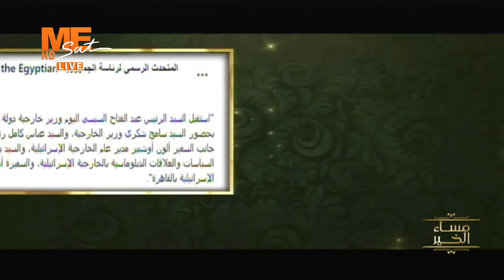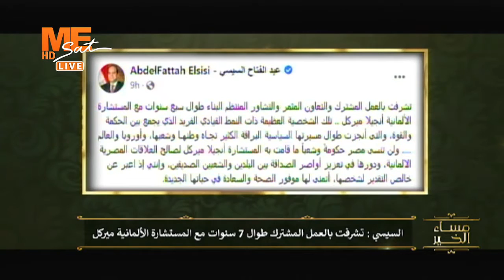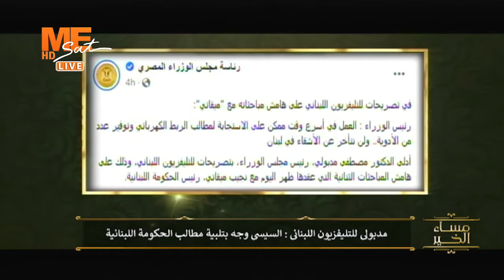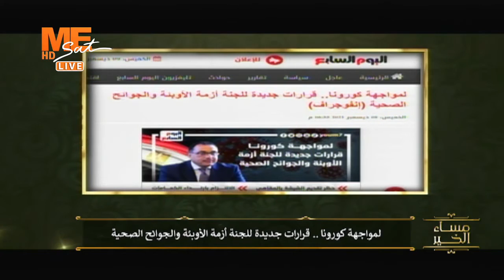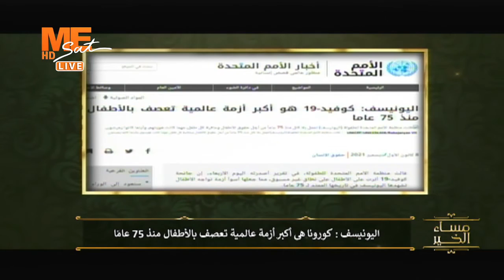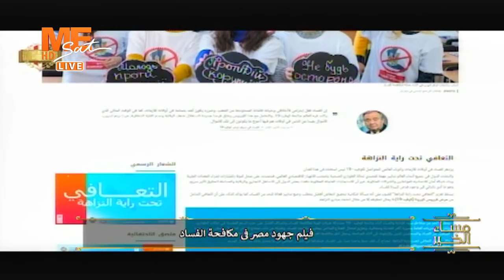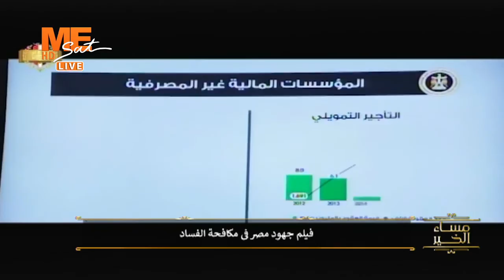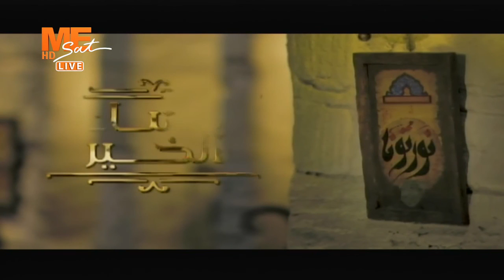مساء الخير - حلقة الخميس 9 ديسمبر 2021 .. الجزء الثاني